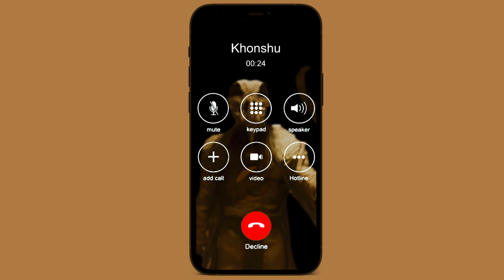Incoming call from Khonshu | Moon Knight